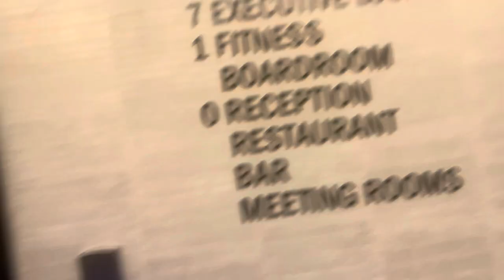LETS GO TO ABIDJAN IVORY COAST 🇨🇮 FOR WORK!!!| TRAVEL VLOG| AVEC SEVERINA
DONA SEVERINA ON FACEBOOK
@AVECSEVERINA ON INSTAGRAM